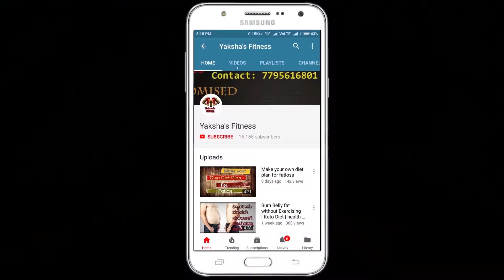Fat burners & Slim belts ಬಗ್ಗೆ ತಿಳಿದುಕೊಳ್ಳಬೇಕಾದ ಸತ್ಯಗಳು..!!!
Hello Guys myself Madhu, Certified fitness and nutrition consultant (dietitian) I am here to help you reach fitness goals

International brand whey protein

ON chocolate 5lbs
ON chocolate 10lbs
ON Chocolate 2lbs

Ultimate nutrition 5.28lbs

Musclepharm 2.26kg
Indian brand whey protein

MuscleBlaze 4.4lbs
Muscleblaze isolate 4.4lbs

ON Creatine
UN creatine
Muscleblaze creatine
ON Fish oil
Muscleblaze fish oil
Muscleblaze Multivitamin

You can ask me questions in my facebook live videos